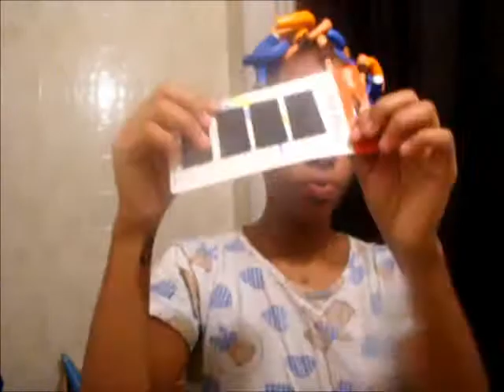Styling natural hair after coloring!!!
Natural 1 year
This is how I styled my hair after coloring it.. Pics at the end!!! ^_^
products used:
Olive oil styling gel
flexi rods
bobbi pins
ponytail holer
sock bun
pink lotion